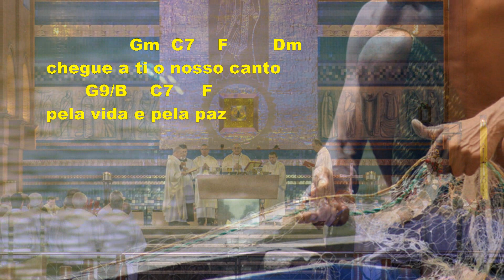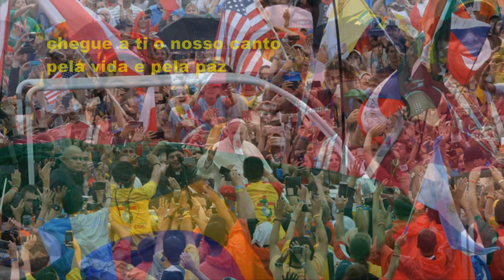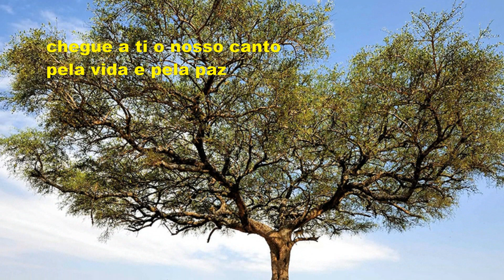Hino da Campanha da Fraternidade 2017 - Cifras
Versão cifrada do Hino da CF 2017

A Campanha da Fraternidade (CF) de 2017 teve como tema "Fraternidade: Biomas Brasileiros e Defesa da Vida" e lema "Cultivar e guardar a criação" (Gn 2,15). O objetivo dessa campanha foi promover a conscientização e a preservação dos diversos biomas presentes no Brasil, destacando a importância da proteção do meio ambiente e da valorização da vida.

A CF 2017 buscou despertar a reflexão sobre a relação do ser humano com a natureza, estimulando práticas de sustentabilidade e conservação dos biomas brasileiros, como a Amazônia, o Cerrado, a Caatinga, o Pantanal, a Mata Atlântica e os Pampas. O intuito era chamar a atenção para a diversidade e riqueza desses ecossistemas, assim como os desafios enfrentados em relação à degradação ambiental e à exploração predatória dos recursos naturais.

Durante a campanha, foram realizadas ações nas comunidades, escolas e paróquias, como debates, palestras, momentos de oração, celebrações litúrgicas especiais e atividades educativas. Também foram incentivadas práticas de sustentabilidade e conscientização ambiental, como o uso racional da água, a redução do consumo de energia, o manejo adequado dos resíduos, o plantio de árvores e a valorização da biodiversidade.

A CF 2017 procurou engajar a sociedade em geral, além dos fiéis católicos, na busca por um cuidado responsável e sustentável do meio ambiente. A proposta era despertar a consciência e a responsabilidade de cada indivíduo em relação à preservação da natureza e à promoção de uma convivência harmoniosa com os biomas brasileiros.